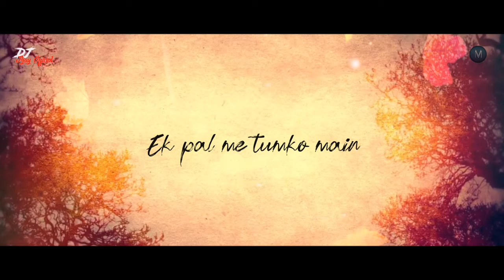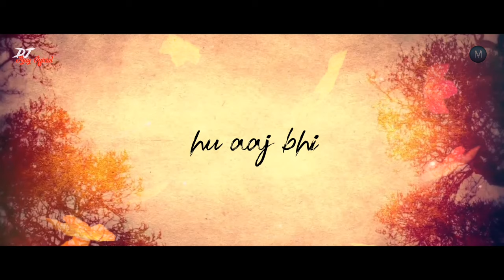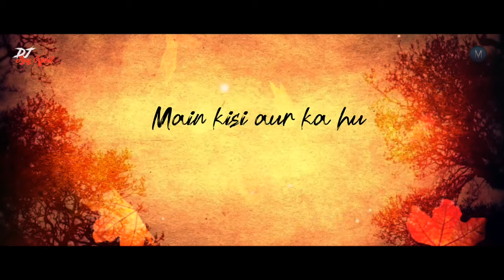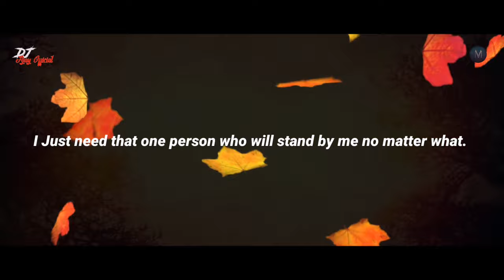Waiting For Love Mashup 2 । DJ Ajay । Maheshwari Visuals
Presenting You. Waiting For Love Mashup 2 । DJ Ajay । Maheshwari Visuals

Track :- Waiting For Love Mashup 2
Remix By :- DJ Ajay Official
Visual By :- Maheshwari Visual

Special Thanks Maheshwari Visual 😊

I Hope You Like Visual Effects 😊

ABOUT: DJ Ajay Official

It's a channel for the music lovers, vloggers, sad songs, and free to share your experiences in comment box.

🔆And

Tags.

Waiting For Love Mashup DJ Ajay Official & Maheshwari Visual,
Best Love Video Song,
Best Sad Song Mashup,
DJ Ajay Official,
DJ Ajay Rohtak,
waiting for love mashup 2 maheshwari visual,
waiting for love mashup 2 dj ajay official,
maheshwari visual x dj ajay official,
avicii waiting for love mashup 2,
waiting for love mashup 2,
waiting for love mashup,
waiting for you love mashup 2020,
waiting for love remix mashup,
waiting for you love mashup whatsapp status,
love songs mashup 2020,
dj ajay official,
love songs mashup,
romantic mashup 2020,
heartbreak mashup,